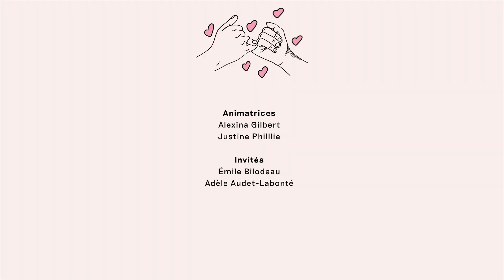D'amour ou d'amitié | Émile Bilodeau et Adèle Audet - Épisode #05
Salut les chums ! (Notre bonne humeur vient de la vidéo)
Rendez-vous pour votre podcast D'amour ou d'amitié , avec Émilie Bilodeau et Adèle Audet ! 🥳

En compagnie des fabuleuses Justine Philie et Alexina Gilbert 🤩